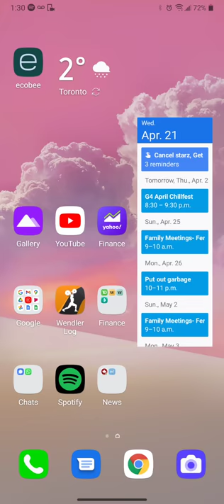Change songs on Spotify from lockscreen - Android 11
If you experience issue with the new Android 11 update which by default hides the ability to change song via lock screen.

1. Go to settings
2. Notifications
3. Lock Screen
4. Select Show content
5. now exit
6. play a song and lock screen to see the song menu on lock screen